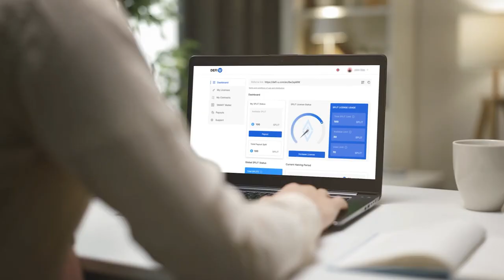🔥 Legendary Promo: SPLIT-Lizenzen mit einem wahnsinngen Vorteil! 🔥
Ultima stellt die einmalige Aktion "Legendary Promo" vor!

Damit eröffnen Sie grenzenlose Profit-Möglichkeiten auf dem Krypto-Markt.

Legendary Promo ist Ihre Chance, das fortschrittlichste Marktprodukt zu den vorteilhaftesten Bedingungen zu erwerben!

Alle Einzelheiten finden Sie in diesem Video.